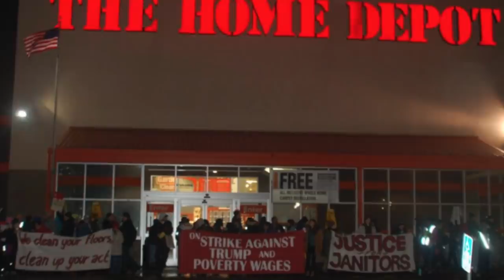Billionaire Vows to Move to Australia if Bernie Sanders is Elected